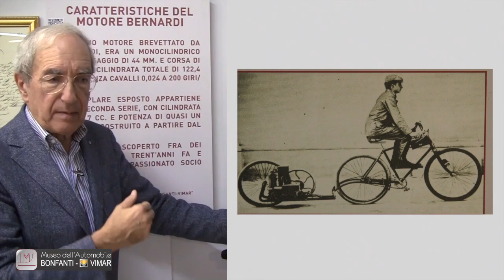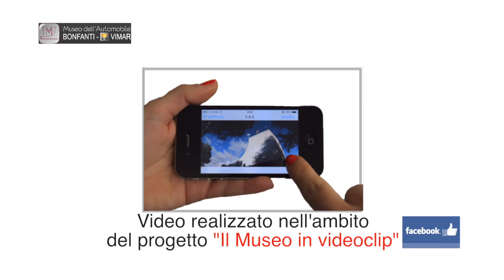Ecco il primo motore al mondo a benzina.